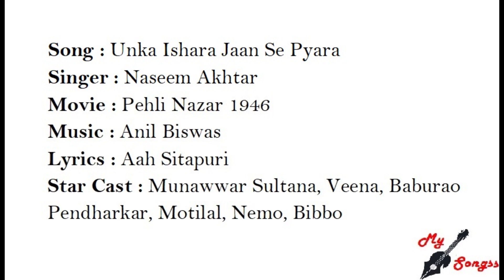Unka Ishara Jaan Se Pyara, Movie : Pehli Nazar 1946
Song : Unka Ishara Jaan Se Pyara
Singer : Naseem Akhtar
Movie : Pehli Nazar 1946
Lyrics : Aah Sitapuri
Star Cast : Munawwar Sultana, Veena, Baburao Pendharkar, Motilal, Nemo, Bibbo